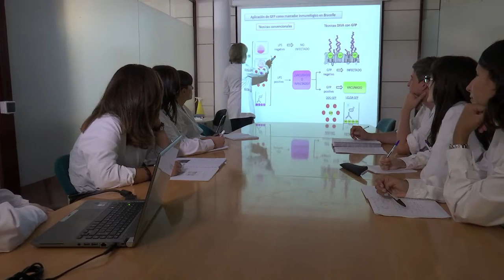Greenvac, la vacuna contra la Brucella